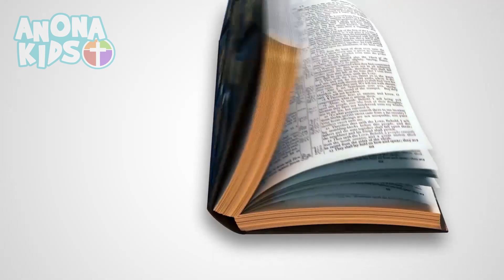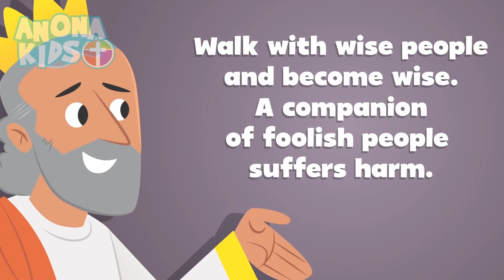Anona Kids Ministry 08-22-21 Dig Deep: Week 4